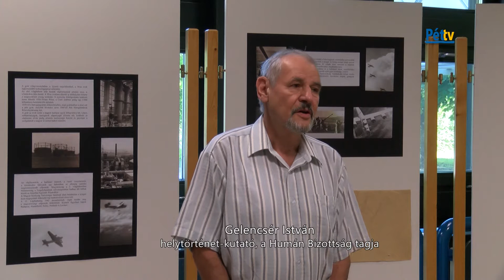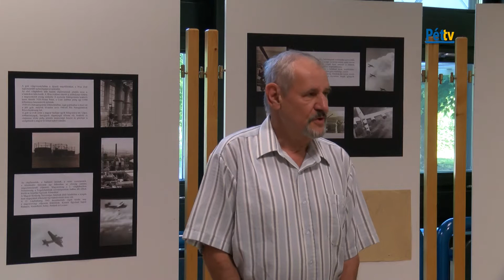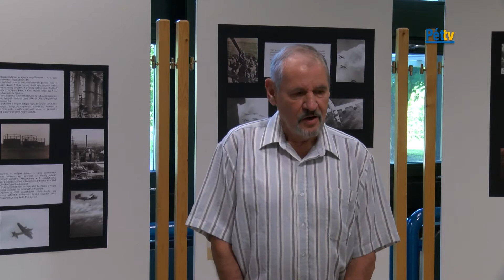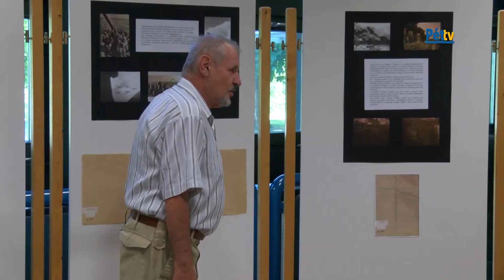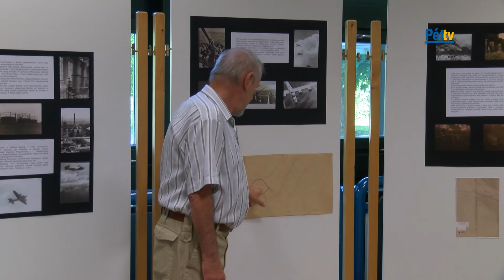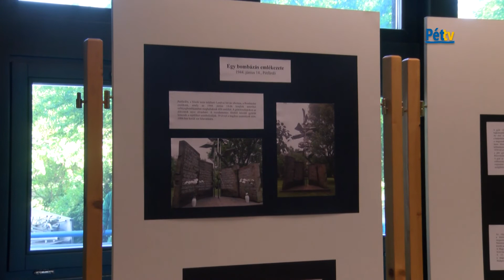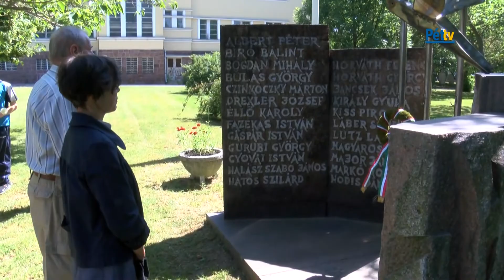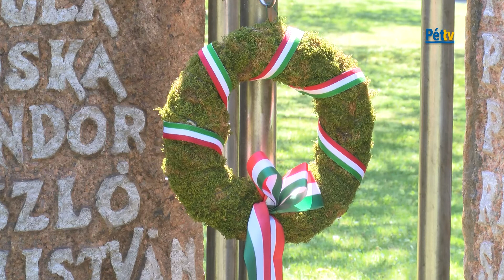Megemlékezés az 1944.-es péti bombázásról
1944. június 14-én a 15. Amerikai Légi Hadsereg átfogó támadást indított magyarországi célpontok ellen. A bombázás során a péti gyár is súlyos sérüléseket szenvedett és számos halálos áldozattal járt. A Pétfürdői megemlékezésen Gelencsér István helytörténeti kutató, a Humán Bizottság tagja mondott beszédet.
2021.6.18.